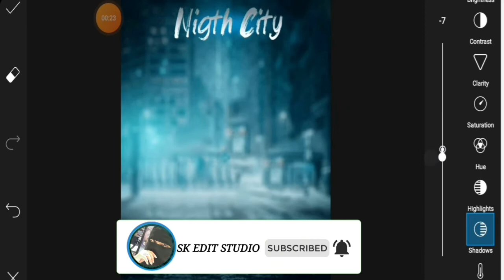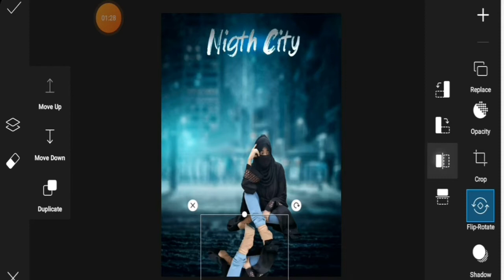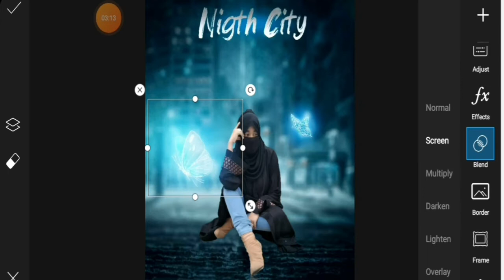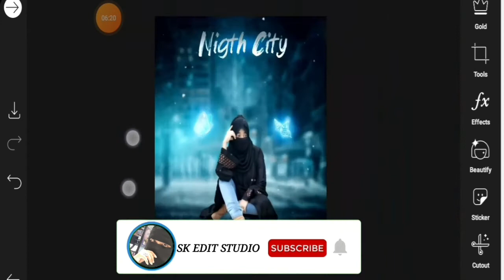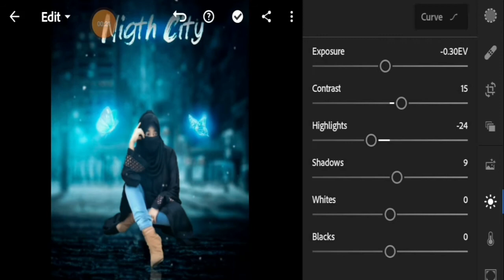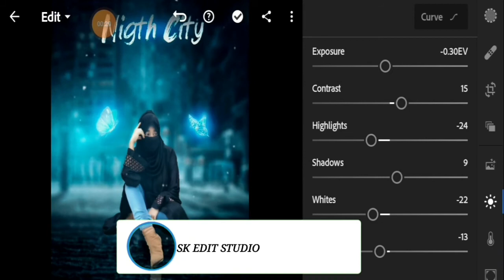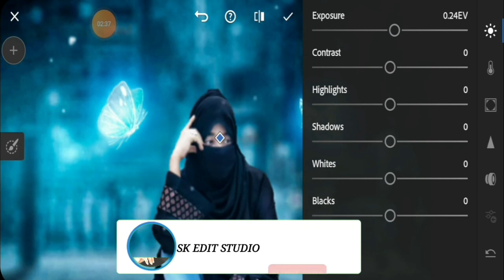Picsart Night city photo editing|Picsart editing tutorial in mobile-SK EDIT STUDIO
HLO FRNDS
    HOW R U ALL HOPE U ALL R FYN AND U ARE LUVING MY VIDEOS I HAVE CAME UP WITH ANOTHER TUTORIAL WHICH IS NIGHT CITY PHOTO EDITING HOPE U ALL WILL ENJOY IT

WATCH FULL VIDEO DONT SKIP ANY PART IF U LIKED THE VIDEO GIVE A THUMSUP N SUBSCRIBE TO MY CHANNEL N PRESS THE BELL ICON TO GET NOTIFICATIONS OF MY NEW VIDEOS